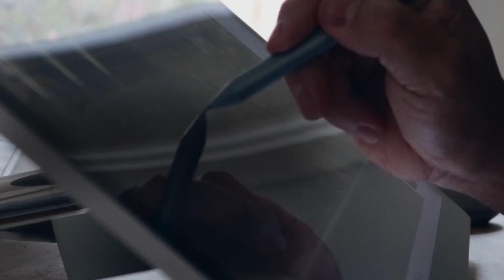Volvo presents FIKA with Jack Kobayashi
Architect and Urban Planner, Jack Kobayashi, shares what the challenges of building in the Yukon can teach us about sustainable design.